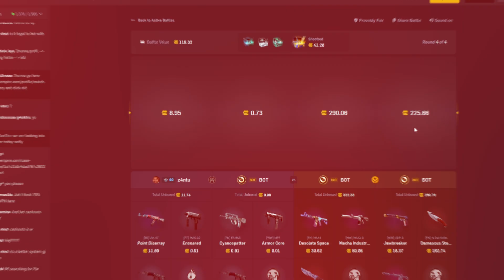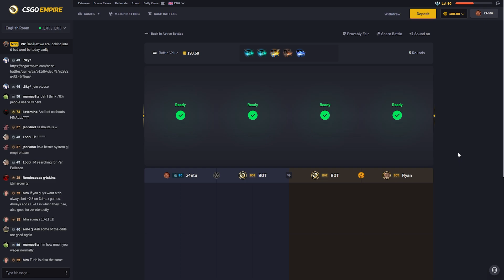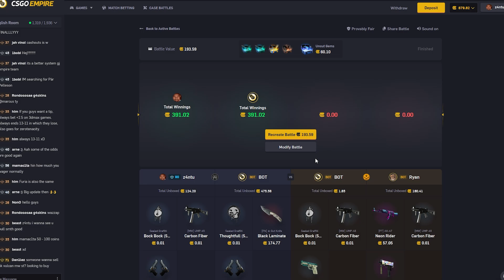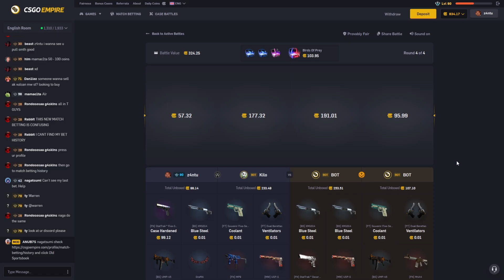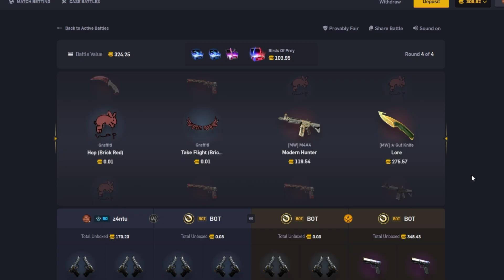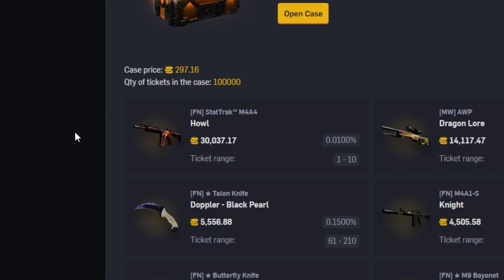CAN I WITHDRAW THIS KARAMBIT?! (CSGOEmpire)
Please do your own research before you play on this site.
YOU MUST BE 18+ TO GAMBLE ON HERE
TITLE: Gambling For A Karambit Gamma Doppler! (CSGOEmpire)